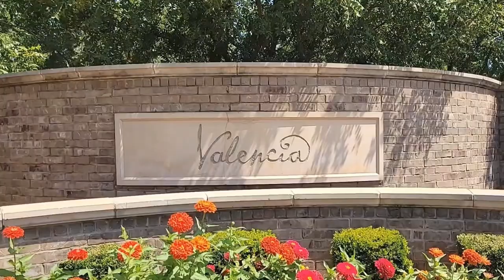Moving to Edmond Oklahoma: The COMPLETE Video | Living in Oklahoma City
Have you been considering a move to Oklahoma City, and are thinking about moving to Edmond Oklahoma specifically? In this video we are going to break down the Pros and Cons of Edmond, as well as explore several neighborhoods throughout the Edmond Oklahoma area. Enjoy!

Join us as we continue to show you the best places to live in Oklahoma City.

Join our private FB Group - Living in Oklahoma City Official Relocation Group

🤔Thinking of moving to Oklahoma City, OK?

👀Looking to buy or sell in the OKC area? Let's chat!
As always, if you're looking to learn everything there is to know about living in OKC, go ahead and subscribe▶ and tap the bell🛎 for notifications so you can be the first to know about the current market in OKC, OK 😁
Jonathan Knight Oklahoma City Real Estate Agent 202687